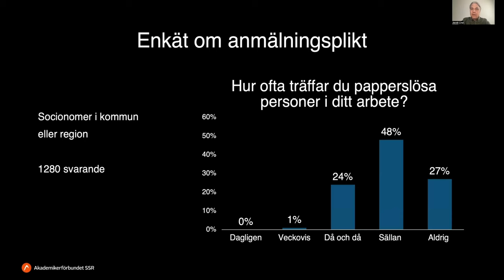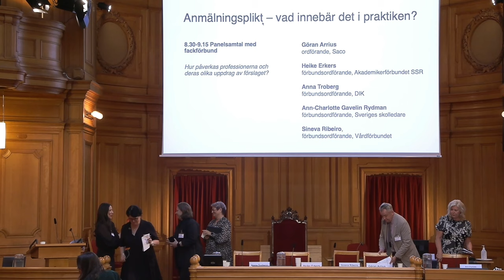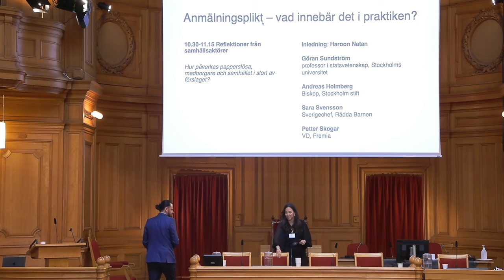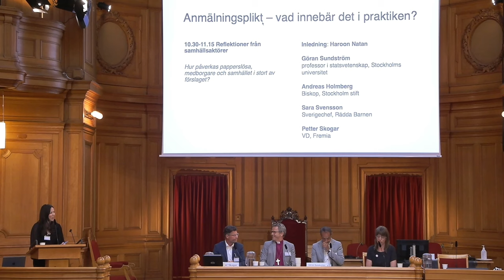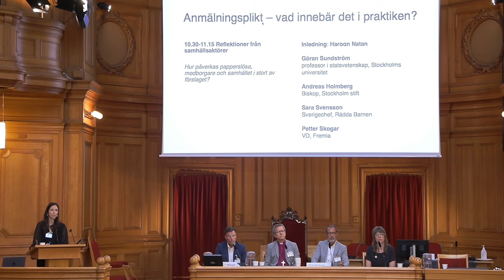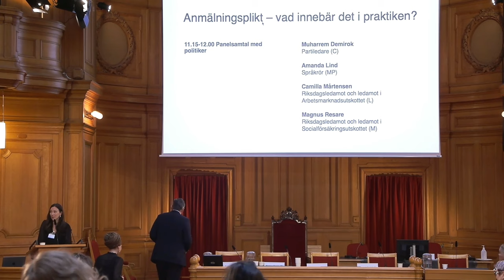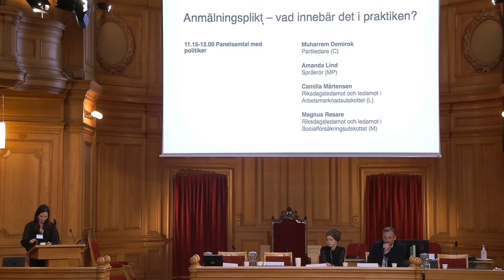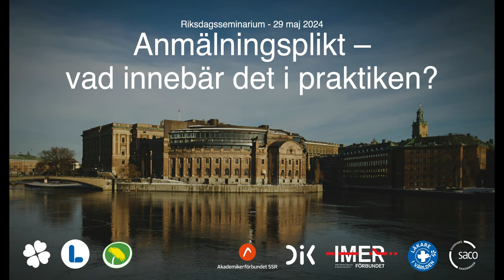Anmälningsplikt - vad innebär det i praktiken?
Riksdagsseminarium den 29 maj 2024.

Förslaget om anmälningsplikt – eller utökat informationsutbyte – innebär att offentliganställda blir skyldiga att informera Migrationsverket och Polismyndigheten när de kommer i kontakt med personer som vistas i Sverige utan tillstånd. Det gäller bland annat professioner inom skola, vård och omsorg samt bibliotek och olika myndigheter. Men vad innebär detta förslag i praktiken för professionerna, för offentlig sektor och för samhället i stort om det genomförs?

Detta riksdagsseminarium fördjupar sig i dessa frågor med hjälp av olika berörda svenska aktörer, politiker samt internationella gäster med erfarenheter av liknande lagar i Europa.

Arrangörer:
Akademikerförbundet SSR, Fackförbundet DIK, IMER-förbundet, Läkare i Världen, Saco - Sveriges akademikers centralorganisation samt Miljöpartiets riksdagsgrupp.

Värdar:
Ulrika Westerlund - Miljöpartiet
Malin Björk- Centerpartiet
Malin Danielsson - Liberalerna

Upplägg:

Introduktion - 15 min

Panelsamtal med fackförbund - 45 min
Hur påverkas professionerna och deras olika uppdrag av förslaget?
 • Anna Troberg, förbundsordförande, DIK
 • Heike Erkers, förbundsordförande, Akademikerförbundet SSR
 • Förbundsordförande Sveriges skolledare
 • Göran Arrius, ordförande, Saco
 • Sineva Ribeiro, förbundsordförande, Vårdförbundet

Internationell utblick (på engelska) - 45 min
Vad säger erfarenheterna från runt om i Europa?
 • Michael Zwart, Amsterdams polismyndighet

Reflektioner från samhällsaktörer - 45 min
Hur påverkas papperslösa, medborgare och samhället i stort av förslaget?
Inledning: En person med tidigare erfarenhet av papperslöshet ger sin berättelse.
 • Göran Sundström, professor i statsvetenskap, Stockholms universitet
 • Andreas Holmberg, biskop, Stockholm stift
 • Åsa Regnér, generalsekreterare, Rädda barnen
 • Petter Skogar, vd, Fremia

Panelsamtal med politiker - 45 min
 • Muharrem Demirok, partiledare, C
 • Amanda Lind, MP
 • Magnus Resare, M
 • Camilla Mårtensen, L

Moderator:
Hannah Laustiola - generalsekreterare i Läkare i Världen

Tidsstämplar:
00:00 Introduktion
09:14 Hur påverkas professionerna och deras olika uppdrag av förslaget?
42:01 Vad säger erfarenheterna från runt om i Europa?
01:21:06 Hur påverkas papperslösa, medborgare och samhället i stort av förslaget?
02:12:07 Panelsamtal med politiker